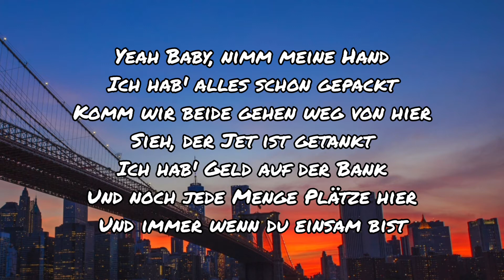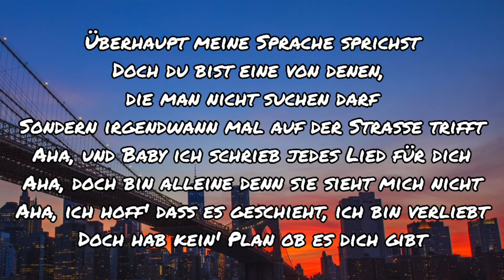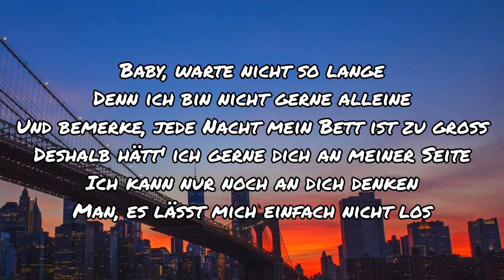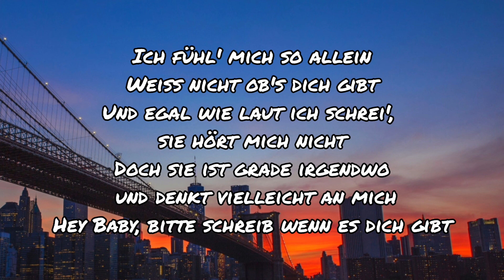[Lyrics] Traum - Cro